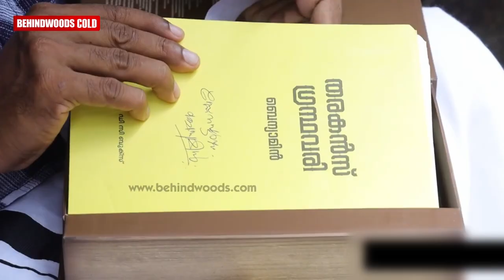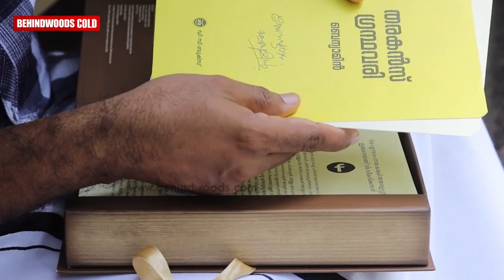ബെന്യാമിൻ പെട്ടിക്കുളളിൽ ഒളിപ്പിച്ച അത്ഭുതം !! 😳🔥| Benyamin New Book